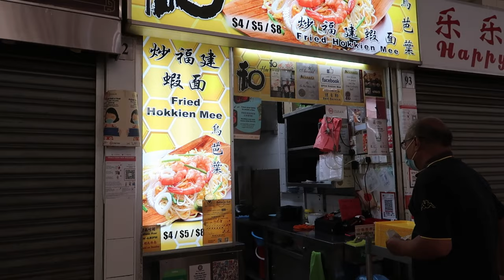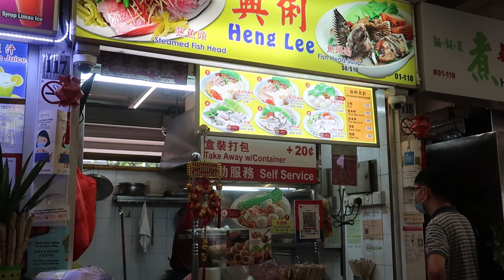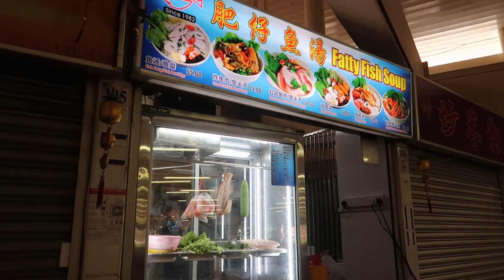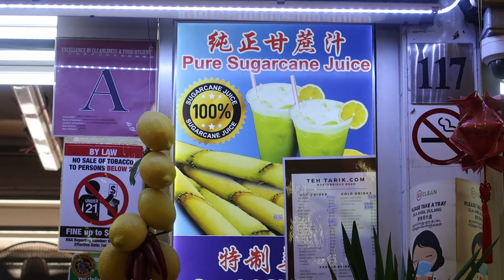SINGAPORE HAWKER CENTRE TOUR - NORTH BRIDGE ROAD - MARKET & FOOD CENTRE - PART 2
SINGAPORE HAWKER CENTRE TOUR - MARKET & FOOD CENTRE - Singapore Street Food 2021
When you are in Singapore, you don't want to miss out on the hawker fare. A common scene at every town within Singapore, you are bound to find hawker centres or food courts where you'll enjoy many of our local delicacies.

Find the best hawker food served by our hardworking hawkers who slog day and night just to serve up their best dishes. Challenge yourself on a food trail to discover what Singapore has to offer to your growling stomach.